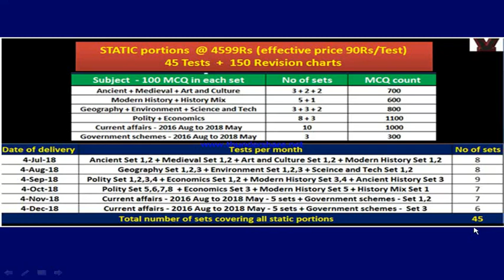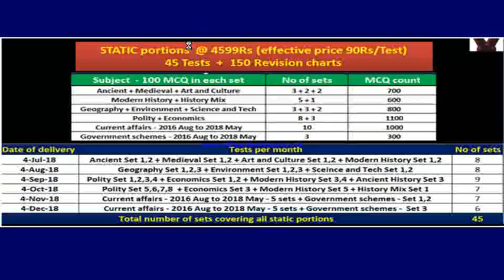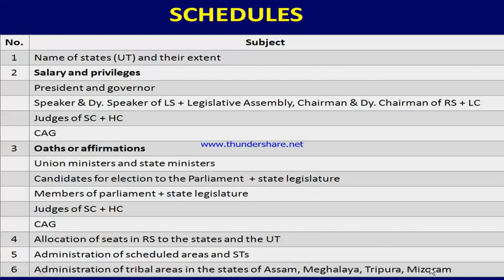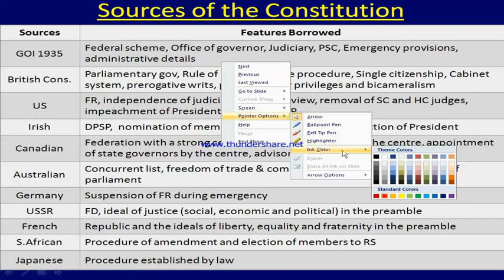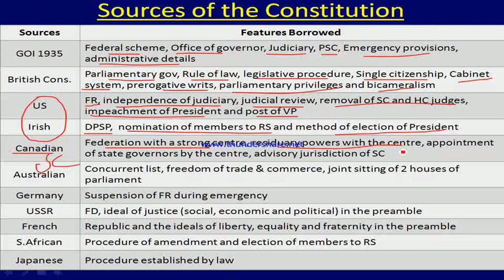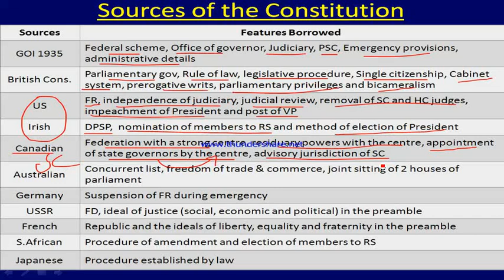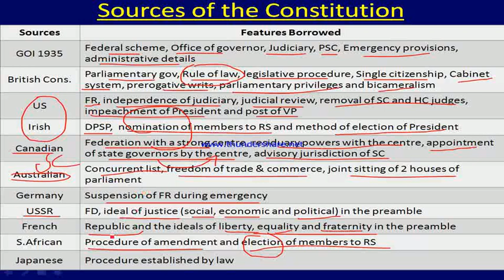LCh 3 - The conclusion